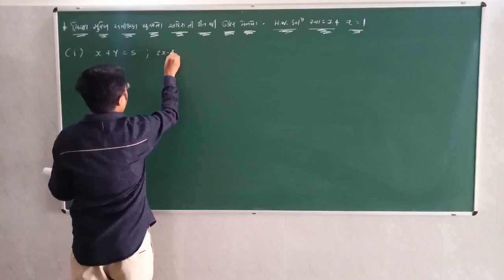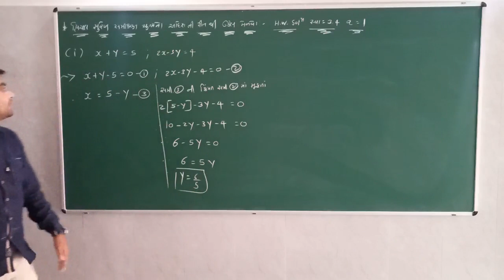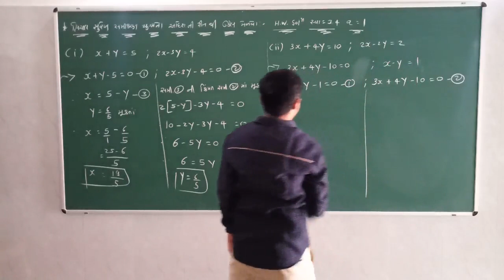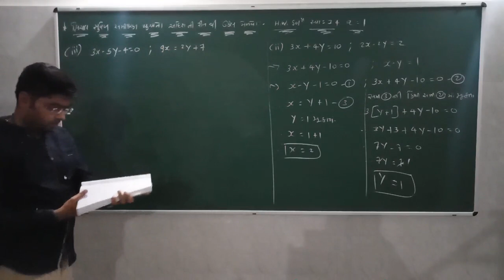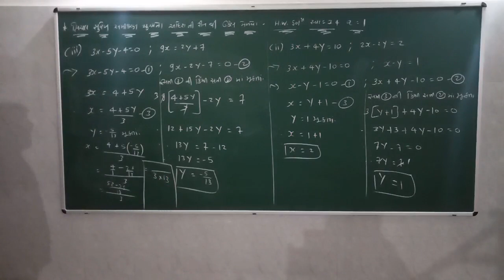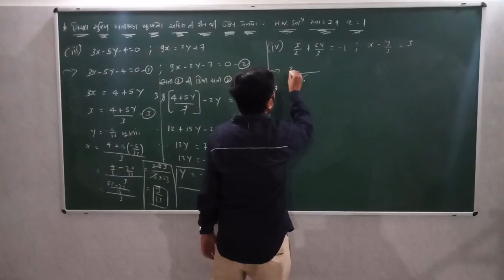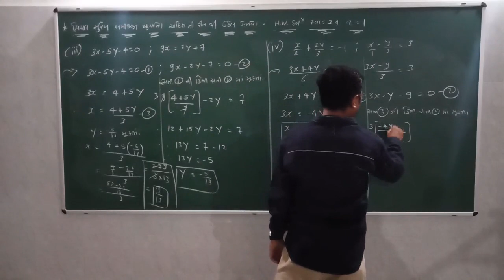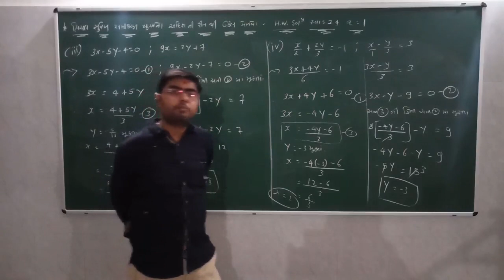10th Maths ( ચેપ્ટર :- 3 / ભાગ :- 8 / હોમવર્ક સોલ્યુસન 3.4 / પ્રશ્ન :- 1 )